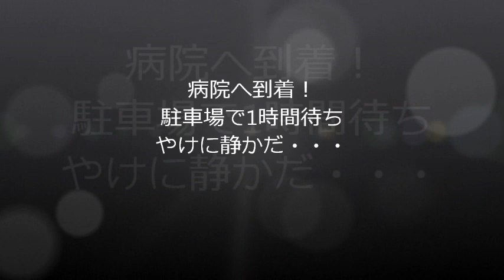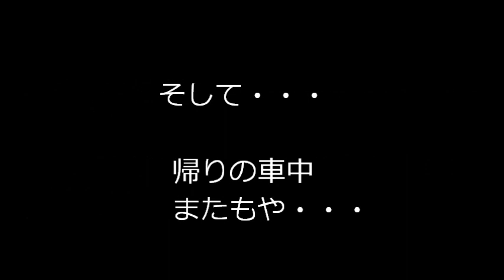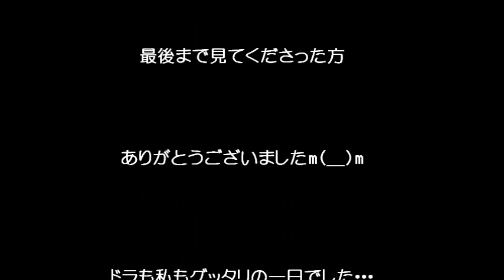ワクチン接種.wmv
猫ワクチン接種の行き帰りの車中の様子です。